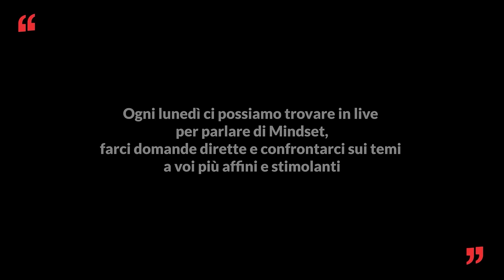Antonio Dikele Distefano, la scrittura può salvarti la vita - One More Time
L’host è Luca Casadei, 47anni, nato a Parigi. È un imprenditore, esperto di comunicazione. La sua storia la trovi qui

In questa puntata:
Oggi avremo il piacere di fare un viaggio con Antonio Dikele Distefano, un ragazzo uscito dalla povertà grazie alla scrittura, ha esordito nei romanzi vendendo centinaia di migliaia di copie, per poi passare dalla musica collezionando platini e ori e nella sceneggiatura, facendo progetti per Netflix e ora per Amazon Prime Video. Ma un’altra sua grande ragione di vita è L’Africa, la sua missione è aiutare altri ragazzi black a crearsi una posizione.